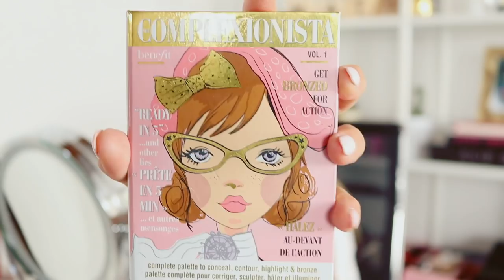GET READY WITH ME: FESTIVAL! | Trendy Taste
¡HOLA MIS CHICOS! Después de mucho tiempo hoy os traigo un Get Ready With Me! Y qué mejor en esta época del año, que enseñaros cómo me preparo para un festival, ahora que ya están aquí todos los festivales, sin duda una de las mejores épocas del año y una de mis favoritas!

Espero que os gusten todos los productitos que os recomiendo en el vídeo, y si os gustaría que os hiciese más vídeos de este tipo preparándome para distintas ocasiones, dejádmelo en los comentarios, y para qué ocasión os gustaría que fuese!

LOOK